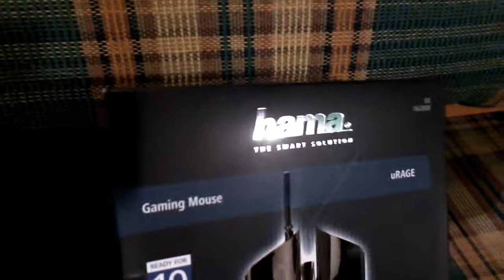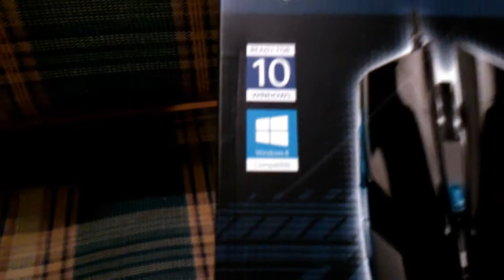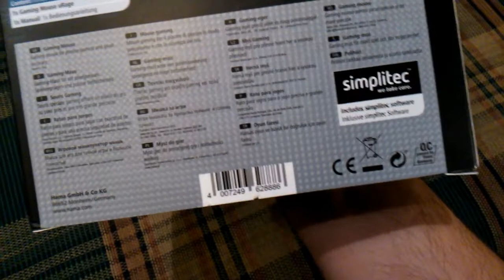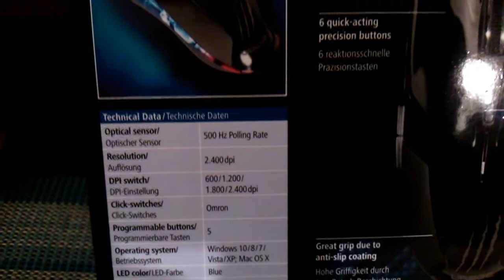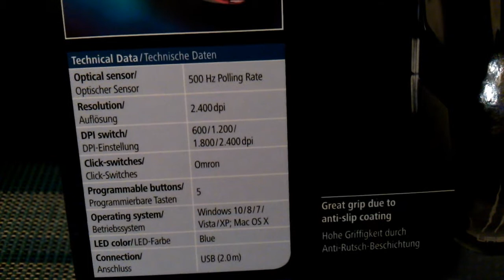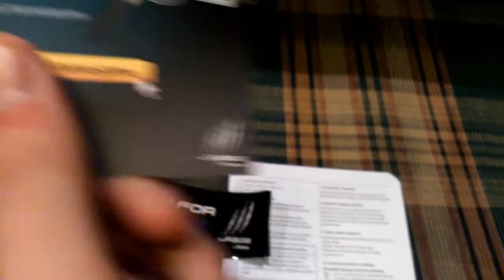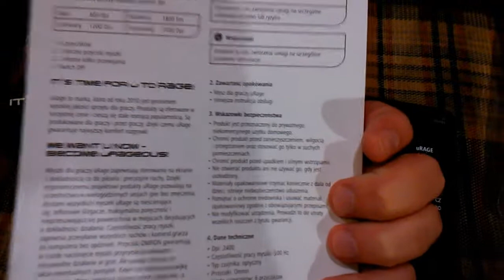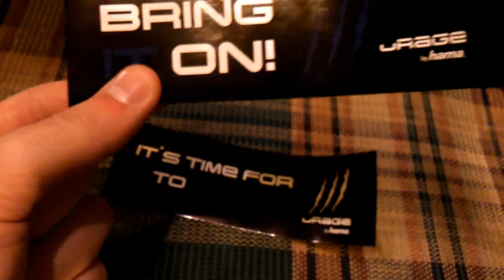Unboxing #1 Mause Gaming Hame Urage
Pierwszy Unboxing na kanale .
Sprzęt : Mysz do grania ''Hama Urage"
Dodatkowe informacje 5 łapek w górę i robię Multi - Player Challenge
Piszcie na komentarzach jakie multi chcecie
Narka